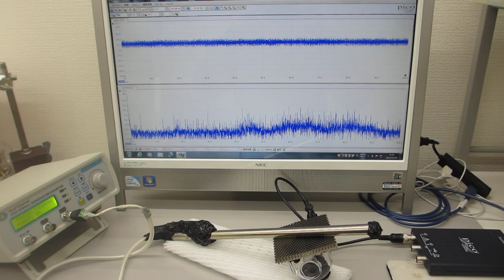オリジナル超音波実験（超音波システム研究所）